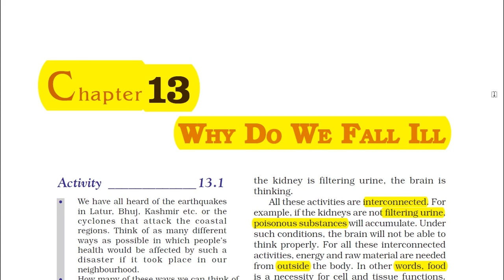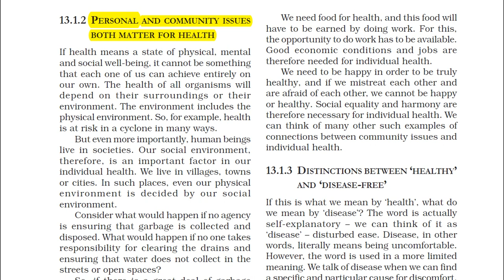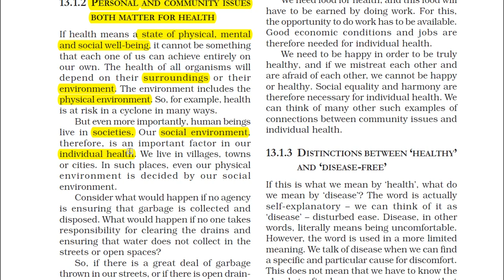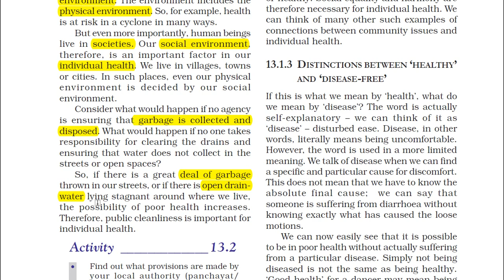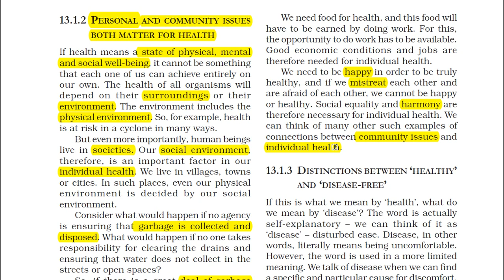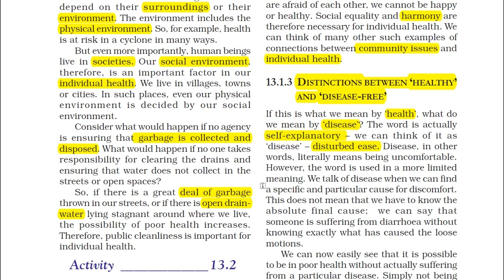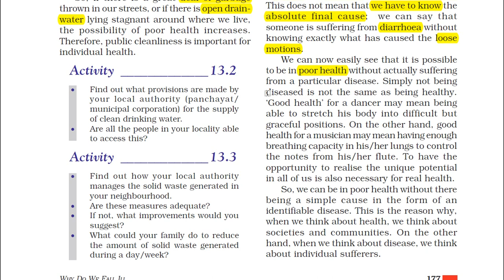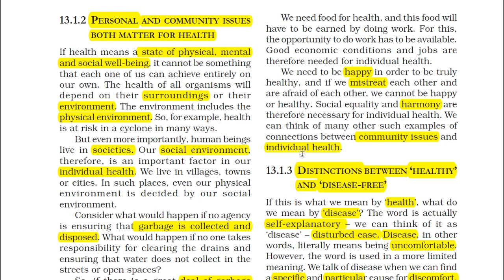Why do we fall ill | Class - 9 | NCERT Explanation | Personal and community issues |Part -2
In this video , We shall study about how personal and community issues are related to health .

KEEP SUPPORTING.